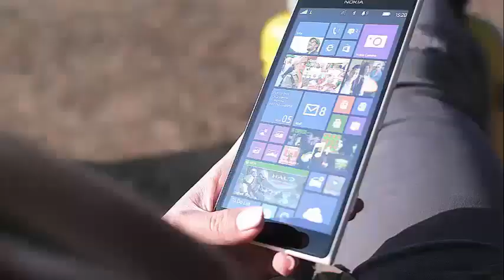the Keeping Up With the Kardashian her pregnancy at kind of a young age was not a shock for Kim wh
The Kardashians Pretty Much Predicted Kylie's Pregnancy, According To Kim If you follow the Kardashians, you will know that the youngest daughter of the Keeping Up With the Kardashians family, Kylie Jenner, is also a fairly young mother. But apparently her pregnancy at a young age was not a shock to her famous family. Kim Kardashian West predicted Kylie's pregnancy many years ago, along with the rest of the reality show family, although they probably had no idea how close to reality their prediction would ultimately be.

Kim and her mother / manager, Kris Jenner, appeared on a panel of Business of Fashion West on Monday, according to E! News. At the event, Business of Fashion founder Imran Amed asked both of them about their future once they finish Keeping Up With the Kardashians. According to reports, Kris joked: "He's going to be here forever!", What he does, frankly, feels that way most of the time. The KUWTK season 15 will debut this summer, after all, and there are many seasons that have put the Kardashian family and their fans, apparently without an end in sight.

But it's what Kris and Kim said later about Kylie that was particularly interesting. Kris joked that Kim's young daughter, North West, was getting married in a future season, and that she "used to say that about Kylie" when her 20-year-old daughter was only 10 years old.

Kim then added, according to E! News:

We used to say, 'Season 17, Kylie has a baby. And we all looked at each other and [we were] like, 'Oh sh-t! That just happened. "

And although the KarJenner family is not yet in its 17th season on television, that prediction was honestly very close.